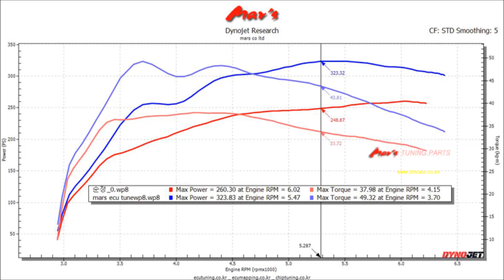2011 BMW F10 535i Mar's ECU Tune Dyno Test 323WHP